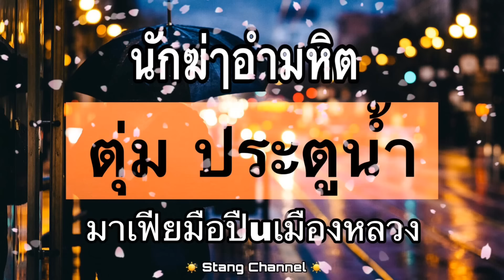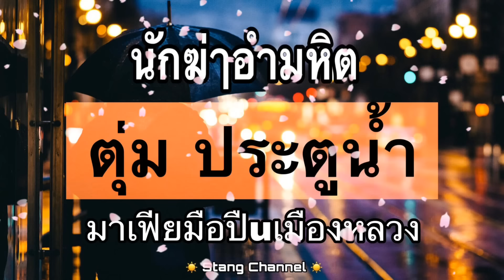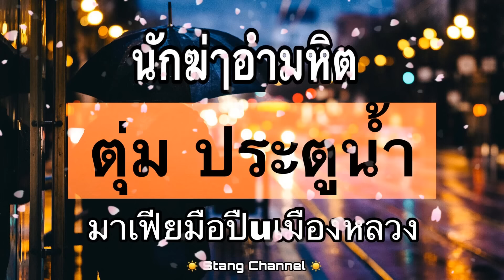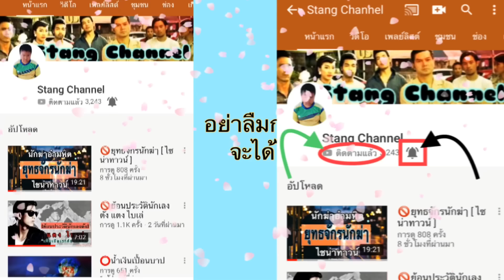🚫ตุ่ม ประตูน้ำ มาเฟียเมืองกรุง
ทุกๆเรื่องราวที่ทางรายการหยิบยกขึ้นมาทั้งผู้คน
ที่ยังคงอยู่และที่จากไปแล้ว ทั้งสถานที่ ทุกเรื่องที่ทางรายการถ่ายทอดออกมานั้น
ไม่ได้ตั้งใจที่จะลบหลู่หรือดูหมิ่นแต่อย่างใด
เพียงแต่ อยากถ่ายทอดเรื่องราวที่เกิดขึ้นในอดีต
ทั้งเรื่องที่ดีๆ ทั้งเรื่องที่ไม่ดี เพื่อให้ปุถุชนรุ่นหลัง
ได้นำเรื่องราวที่ดีๆมาใช้ในการดำเนินชีวิตในปัจจุบัน
หากเรื่องใดที่ส่งผลกระทบ ทางรายการก็ต้องขอกราบอภัยไว้ ณ. ที่นี้ด้วย
หากท่านใดที่ได้รับฟัง หากท่านชอบก็ขอฝากกดติดตามและกดแชร์ให้ด้วยนะครับ หากท่านใดที่เห็นว่าบกพร่องหรือไม่สมควร ก็แนะนำเพิ่มเติมกันเข้ามาได้ ทางผม จะได้นำคำติเตือนของท่านไปแก้ไขและปรับปรุงให้ดีขึ้น
ขอขอบคุณทุกท่านที่ได้เข้ามารับฟังช่องรายการ
ขอบคุณมากๆครับสวัสดีครับ

👨‍🎤 ฝากช่อง Stang Channel เป็นช่องเกี่ยวกับเรื่องราวของ อันธพาล นักเลง เจ้าพ่อ

👨‍🎤 ฝากช่อง สามแพร่ง Channel เป็นช่องเกี่ยวกับการสักยันต์ความหมายของยันต์ เครื่องรางของขลัง พระเกจิอาจารย์ชื่อดังและตำนานโบราณ

👨‍🎤 ฝากช่อง Story Kp เป็นช่องเกี่ยวกับ วิญญาณ อาถรรพ์ เรื่องผี เรื่องลี้ลับอันเหลือเชื่อ

ขอขอบคุณทุกๆท่านที่เข้ามาติดตามกัน ขอบคุณมากๆครับ